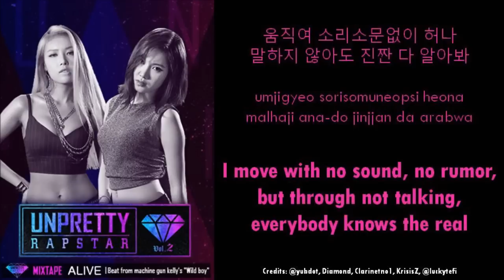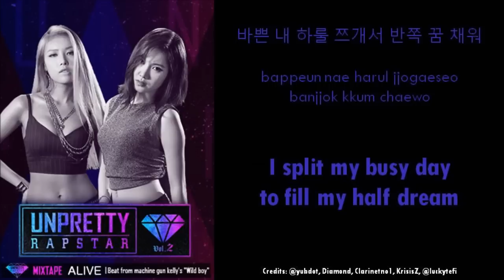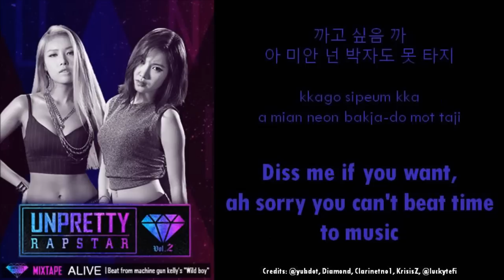[ENG SUB Lyrics] Yubin ft. Yezi (Fiestar 예지) - "Alive" [HAN/ROM/ENG]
Translation:
Diamond
Clarinetno1

Rom/Timing/Editing:
KrisisZ

Please give credit if you translate it to other language.